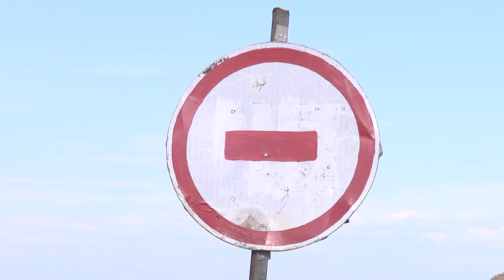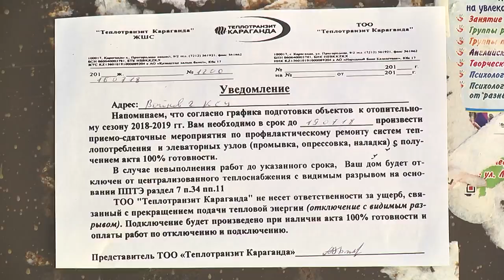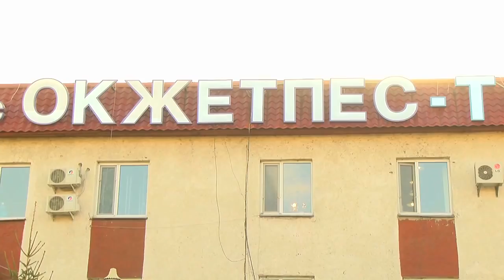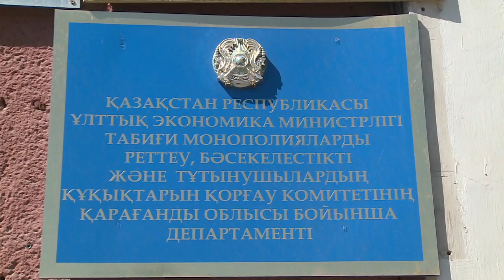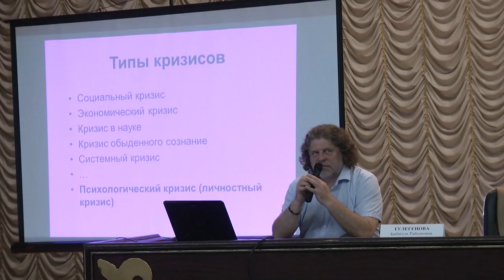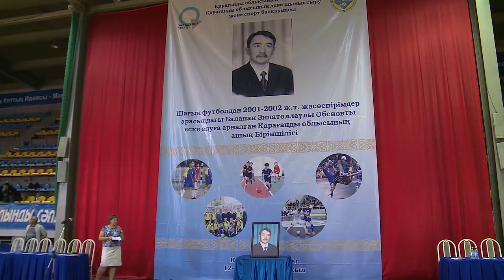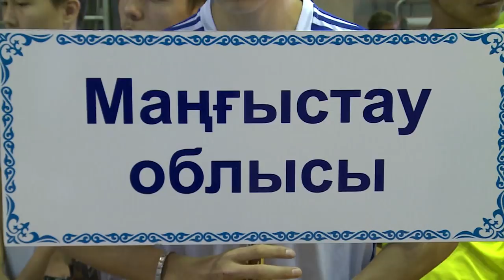14/08/2018 - Новости канала Первый Карагандинский